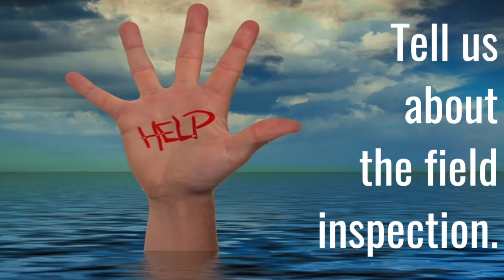Flood Adjuster Training Testimonial - Kenneth M.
The flood adjuster training Kenneth received was "Good". He said “The course was excellent…Bob kept it very interesting, he had some great people that spoke there and I really enjoyed it. I learned more in Xactimate in the 5 days I was in there than I did in over a year of using it” after attending the Chanute, KS NFIP Flood Boot Camp course.